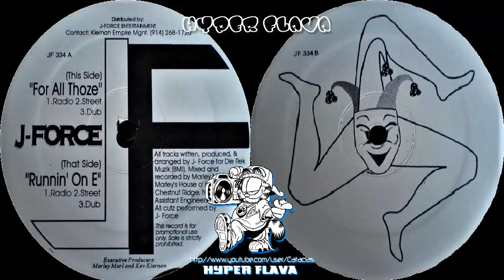J-Force - For All Thoze / Runnin' On E (Full VLS) (1996)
00:00:00 - A1. For All Thoze (Radio)
00:04:47 - A2. For All Thoze (Street)
00:09:33 - A3. For All Thoze (Dub)
00:14:20 - B1. Runnin' On E (Radio)
00:18:27 - B2. Runnin' On E (Street)
00:22:25 - B3. Runnin' On E (Dub)

"For all of those who wanna profile and pose. Rock you in your face, stab your brain with your nose bone" - R.I.P. Prodigy.